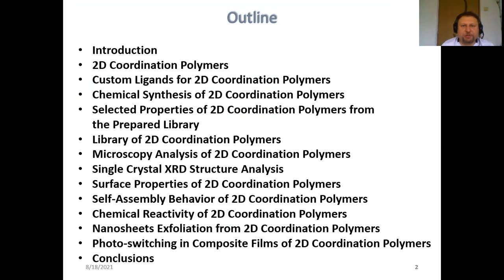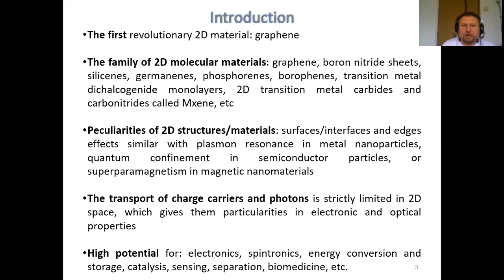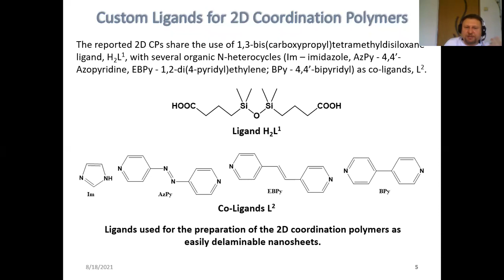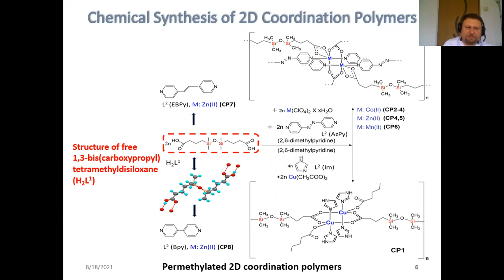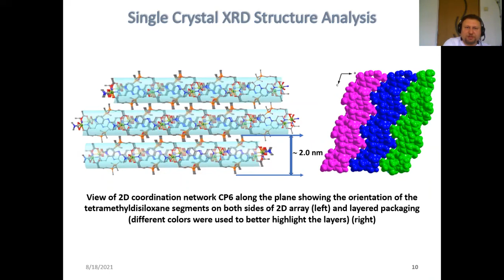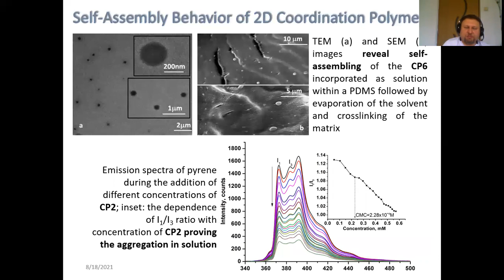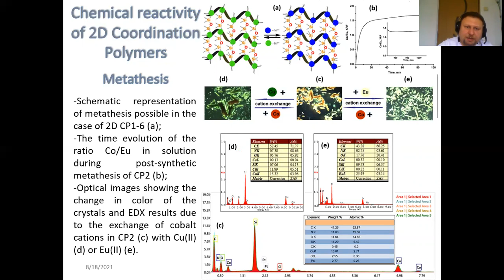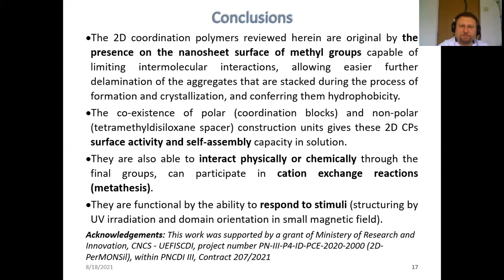Permethylated two dimensional Metal Organic Frameworks Promising Candidates for Emerging 2D Mate